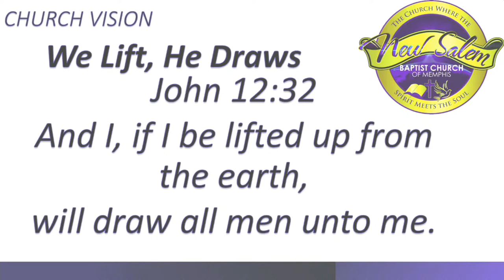New Salem Baptist Church 7am Christian Academy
New Salem Baptist Church 7am Worship Service
Dr. Frank Ray, Sr. Pastor